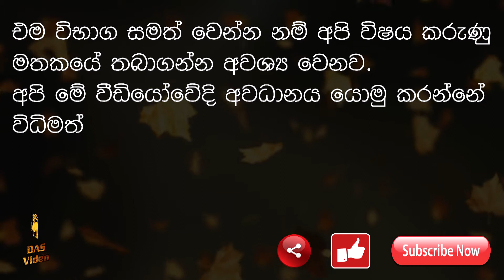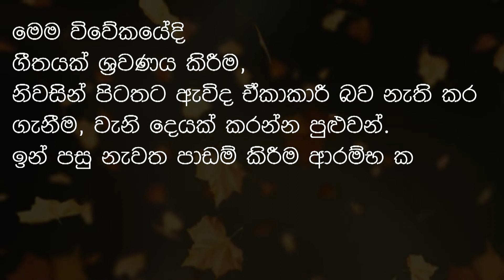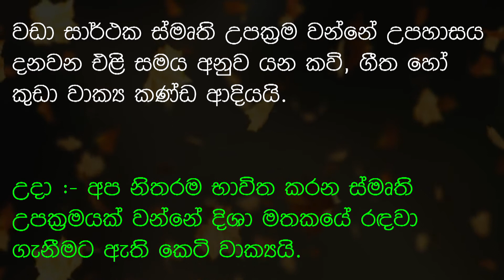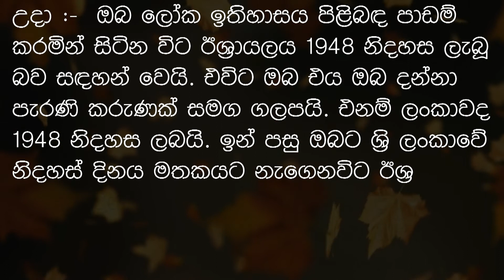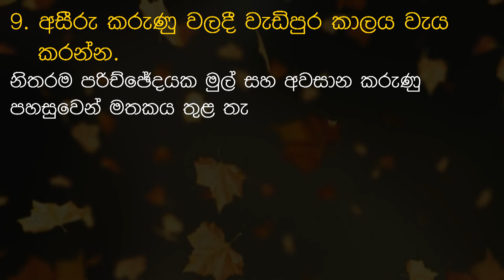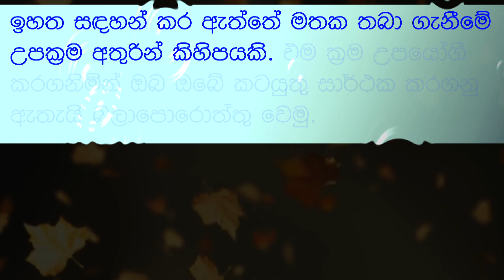Exam - Sinhala || DAS Video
Exam -
Ten methods of remembering